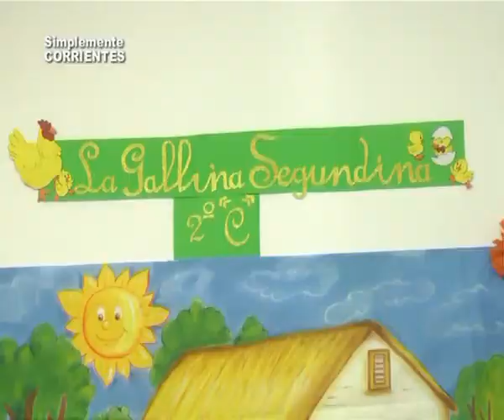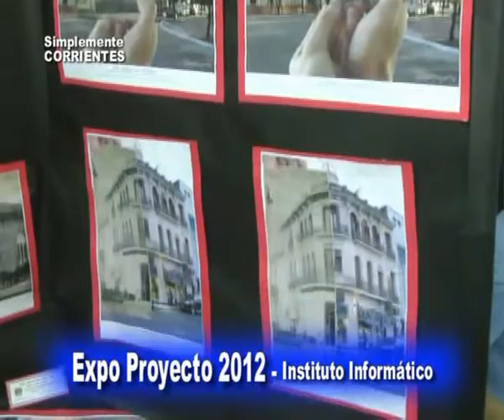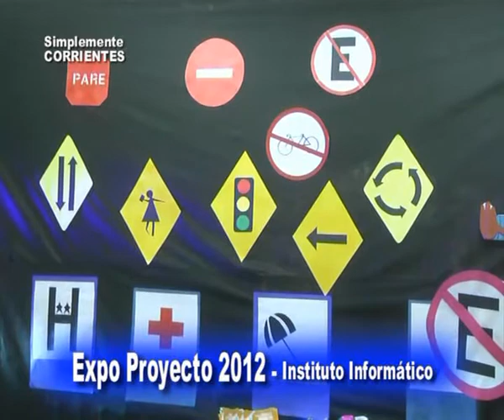Colegio Informático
Expo Proyectos del Colegio . . .